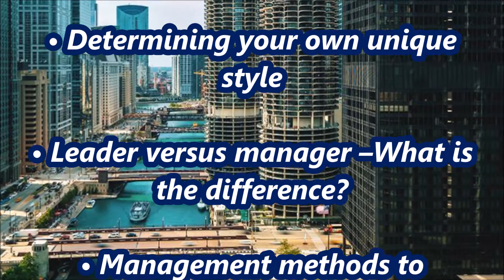EBAC University - 6-Week Entrepreneurship Course Introduction Video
Welcome to Executive Business Alliance Chicago's (EBAC)  6-Week Entrepreneurship Course. The class is being offered absolutely FREE for a Limited Time. Go to our website and complete our registration application NOW to reserve your seat in the classes.